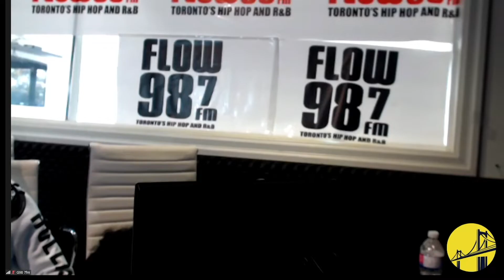Gramps Morgan Premieres New single "Butterfly"